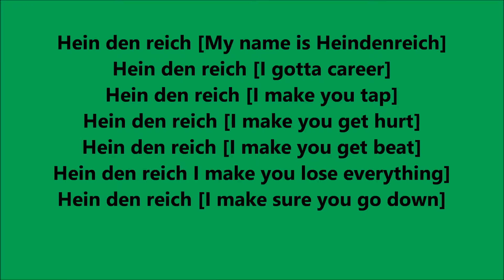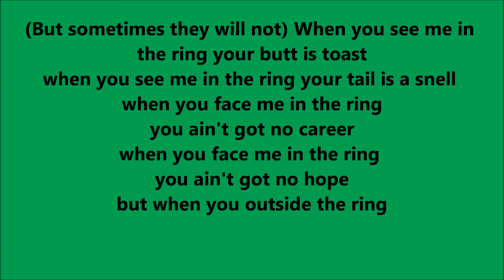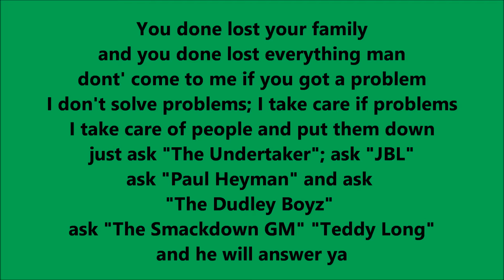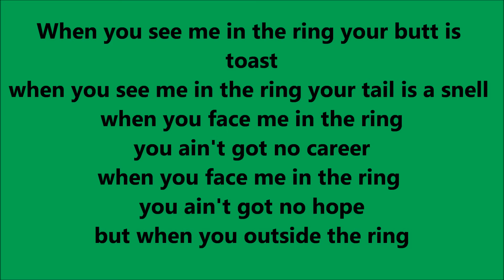Poncho Blazin Atm - Dangerous Politics (V2) with the lyrics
On behalf of Digital Records, Dawg Productions, Power Music INC., WWE Music Studio Group, and WGE (The World Global Express); this is Poncho's "Dangerous Politics (V2)" single off of my 19th Studio Mixtape called "The Wind's Killen Me". With the lyrics, enjoy, and keep blazin.